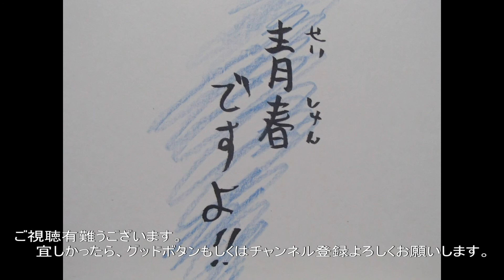GRACE 歌ってみた。